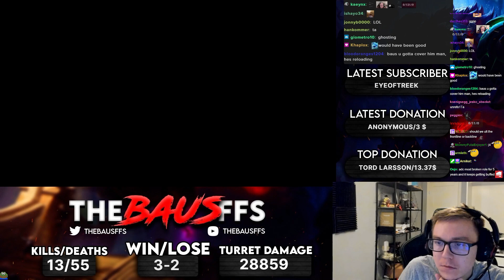thecockandballtoruture with an inting angle 💀